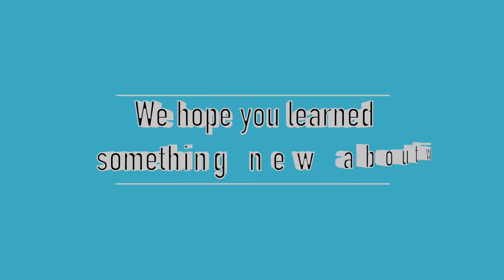Wine Shop Interview in Berlin! | Dude Where's My Wine